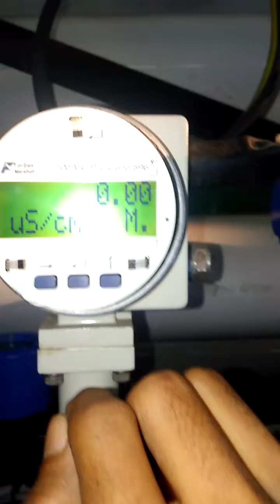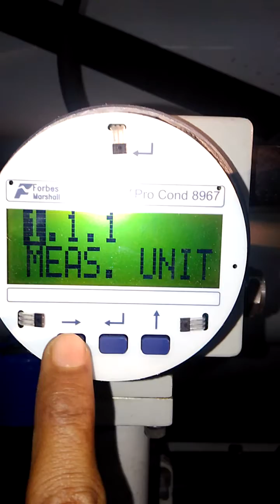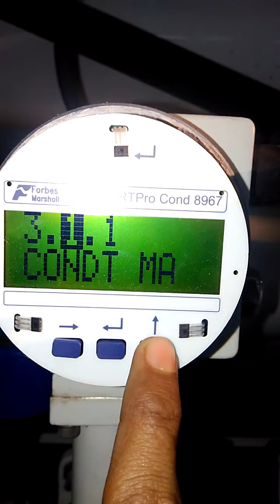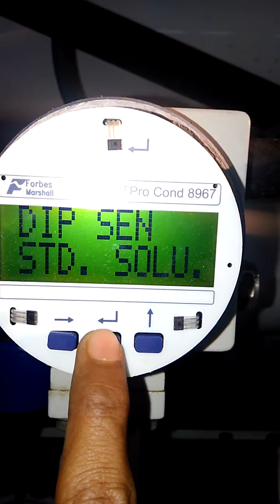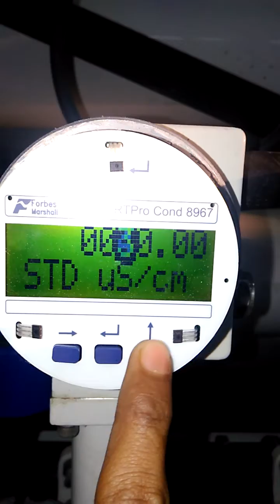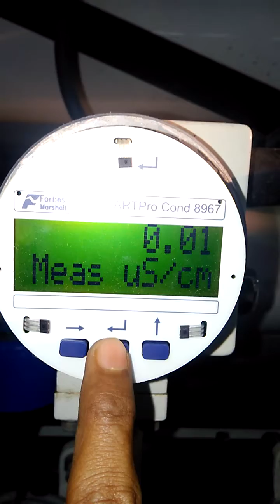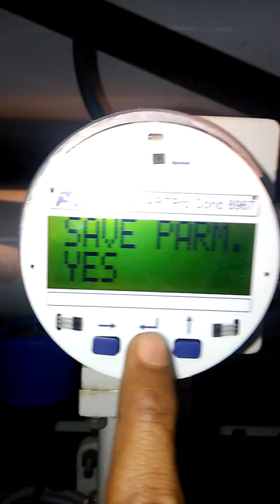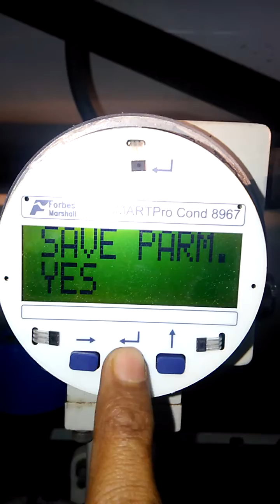Forbes Marshall Smartpro Conductivity Zoro Calibration.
🔥At First open the Sensor. Press menu, come 3.6.1, and press enter. Then came "STD uS/cm", Then you have to do zero from there. Then Press Enter, and came "Manu Cont. YES". Have to No. Then Enter. Then came "Save PARM NO". Have to Yes. Then press enter. Now your Zoro Calibration is Done.